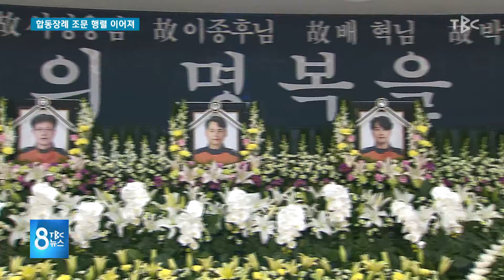합동장례 조문 행렬 이어져 191206 [TBC-띠비띠]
합동분향소 마련. , 조문 행렬 이어져